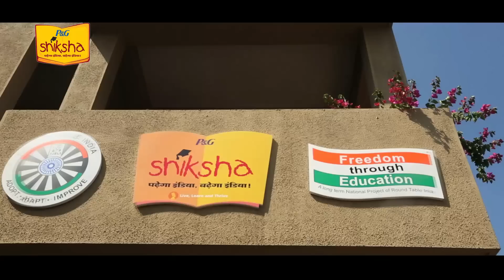"I Want To Be"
The innocence on their little faces, their limitless enthusiasm and their hope for a bright future keeps us going!
With P&G Shiksha, you can make the right choice for these children and help them move towards a better tomorrow. For every P&G product you buy, we contribute towards building and supporting schools and inch closer towards our goal of making sure no child is bereft of educational rights.
It’s time to give their dreams wings and make their lives full of radiant smiles. It’s time to come together and make the Shiksha choice. Know more